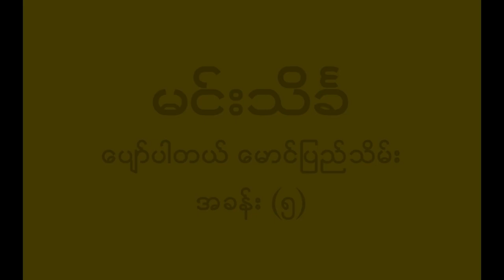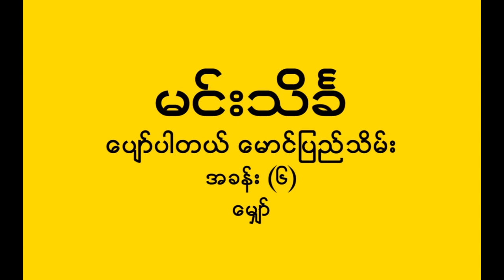ေပ်ာ္ပါတယ္ ေမာင္ျပည္သိမ္း - မင္းသိခၤ (အပိုင္း ၅)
ပျော်ပါတယ် မောင်ပြည်သိမ်း - မင်းသိင်္ခ  (အပိုင်း ၅)